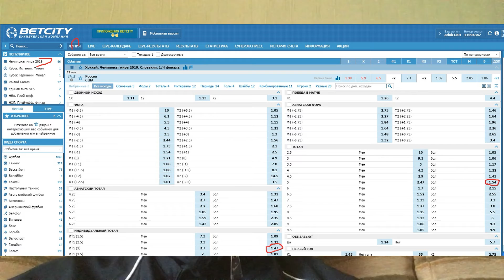Россия - США - прогноз на хоккей ЧМ2019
Прогноз на четвертьфинальный матч чемпионата мира по хоккею между сборными России и США. Матч состоится 23  мая 2019 года.